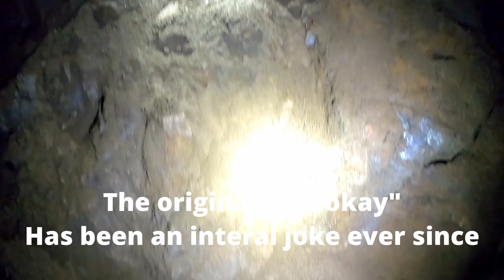Exploring an Unknown Mine - Prepare to Be Amazed!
I take you on a journey through the dark and eerie tunnels, showing you the remnants of a once-thriving industry. You'll see old tools, machinery, and maybe even some hidden treasures. But be warned, exploring an abandoned mine is not for the faint of heart. You'll need to bring the right equipment and be cautious of hazards. So come along with me and let's discover the secrets of a forgotten mine together!
As always, location is secret guys 🤫

PLEASE NOTE:
Urban Exploring is a hobby that comes with certain risks.
Serious injuries or even death is a risk as many of these locations are closed down due to lack of maintenance.

If you are inspired to enter any of these sites, you do so entirely at your own risk and I am not under any circumstances recommending that you do it without the proper experience, research and / or equipment.

Please note that entering off-limits sites may be seen as trespassing and you might be prosecuted.

It is important to remember that you leave a place in the same condition as you found it.

Remember the rules:
Take nothing but photos